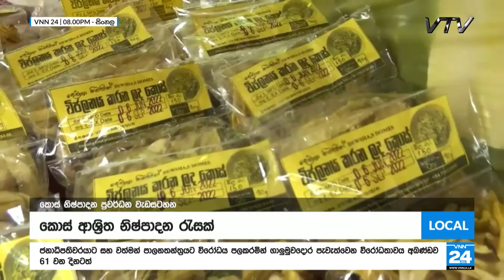බත් වෙනුවට කොස් කමු - VNN24